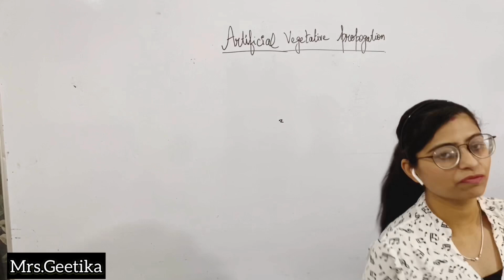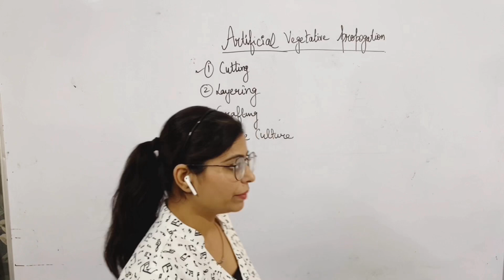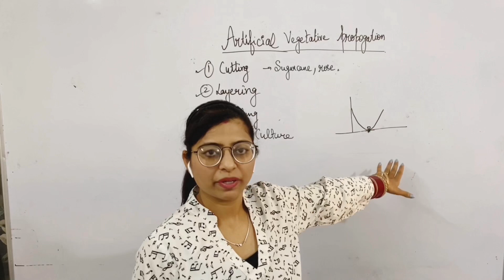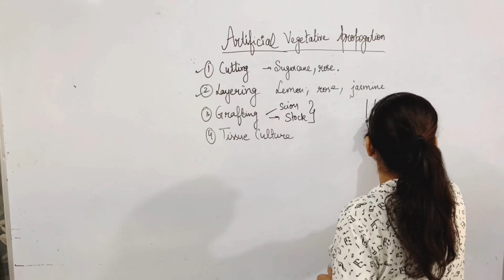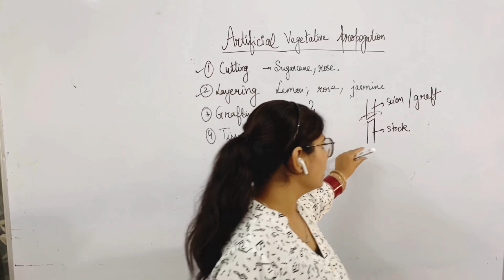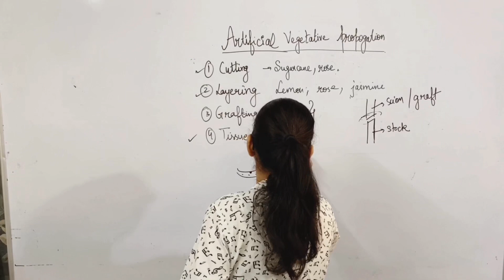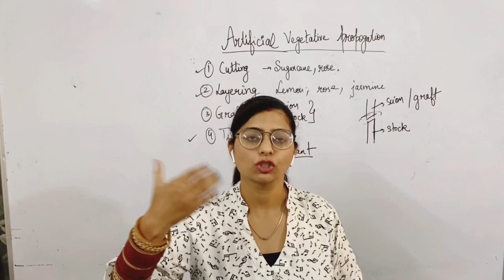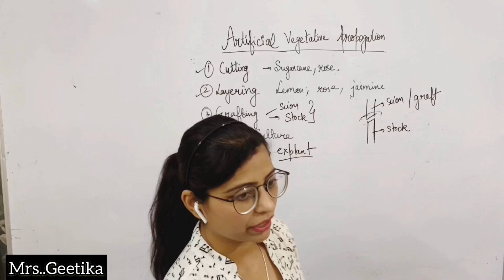Reproduction in plants and animals (lecture-3)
Artificial vegetative propogation